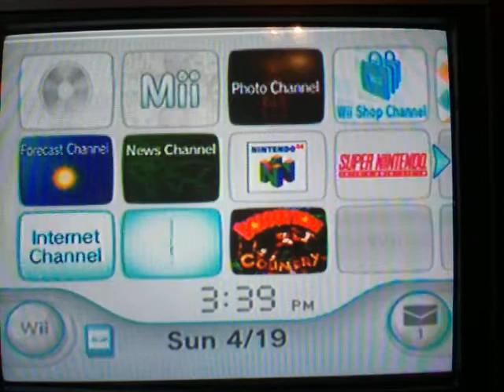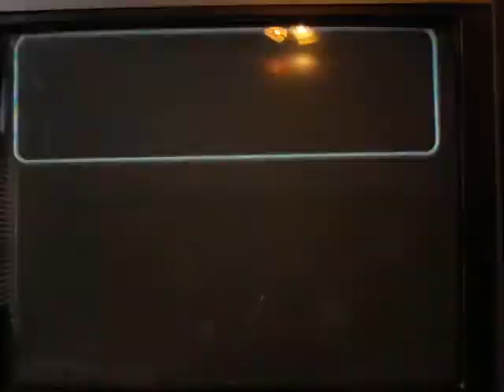Super Paper Mario:Intro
Its great, its new, its... totally awesome! Its Super Paper Mario!